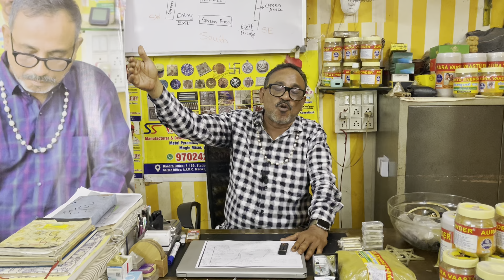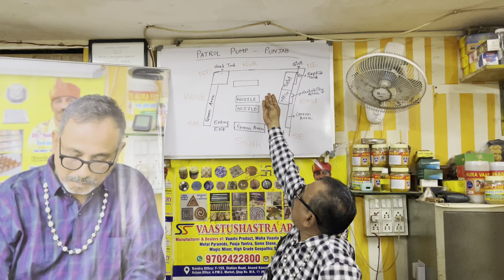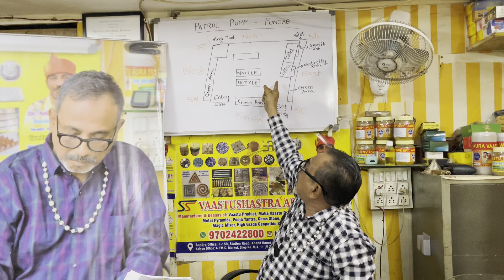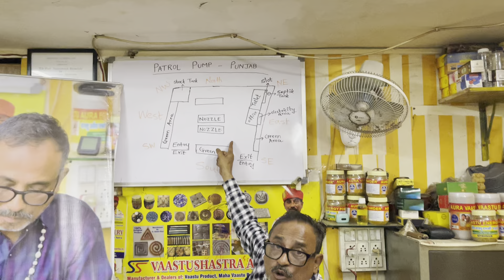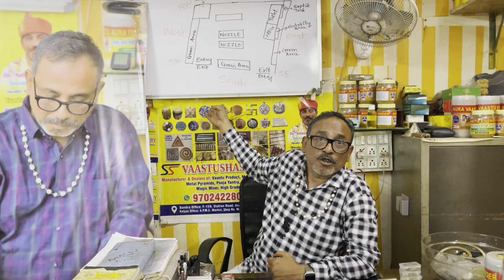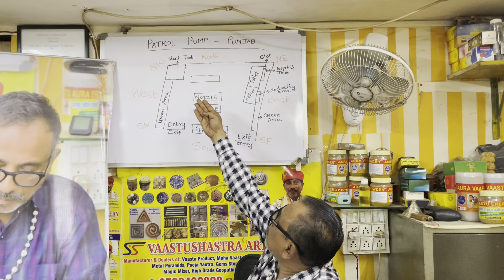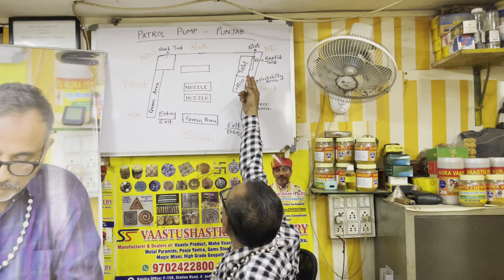UPCOMING VAASTU COURSE WITH NEW THEORY AND 3 DAYS PRACTICAL CLASS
UPCOMING BASIC TO ADVANCE REMEDIAL VAASTU COURSE
7, 8, 9 JUNE 2024 IN PUNE
REGENTA GRAND EXOTICA HOTEL - PIMPRI CHINCHWAD

IMPORTANCE OF ALL DIRECTION
HOW TO USE HELIX IN ALL DIRECTION
USE OF AURA POWDER
USE OF COMPASS
IMPORTANT TIPS AND REMEDIES
EXPERIENCE OF VAASTU REMEDIES